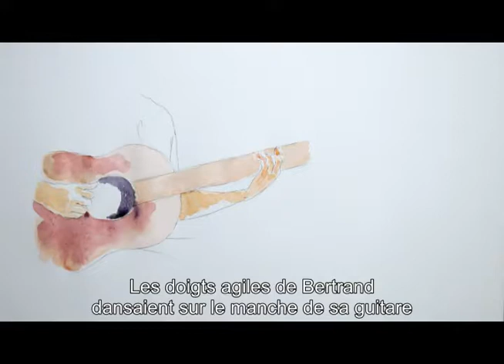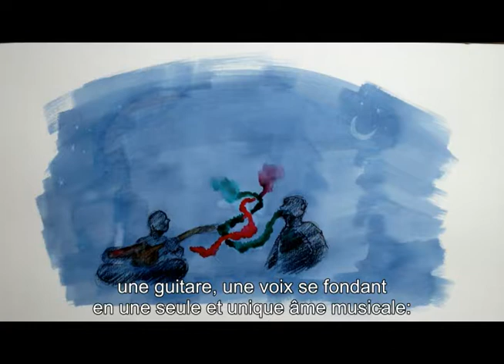Crookhaven Story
Here's our story. The video was originally a part of a crowndfunding call to action to finance our first album.

Notre histoire. A l'origine, la vidéo avait été crée pour notre campagne de financement participatif qui a servi a créer notre 1er album.